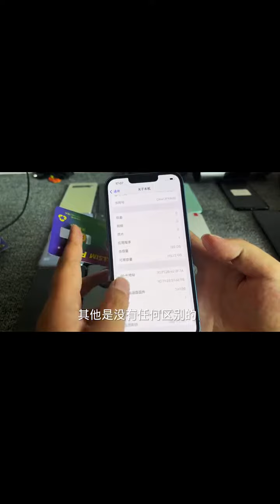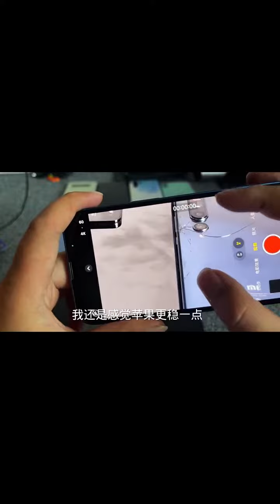350 这样的苹果13才是真的香